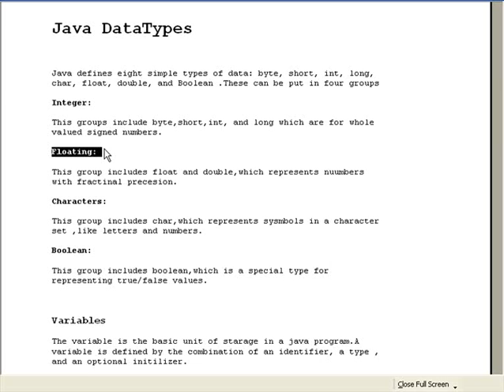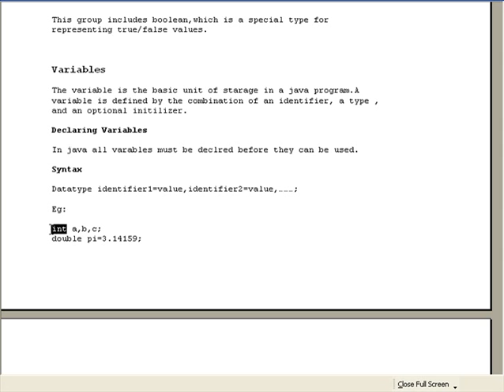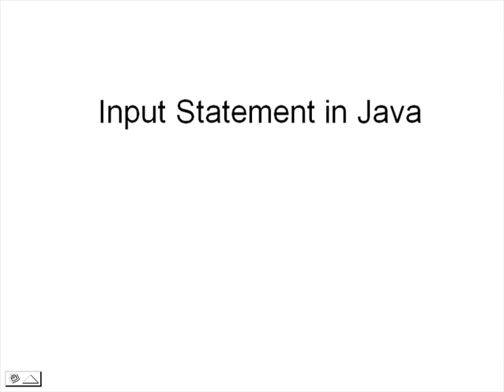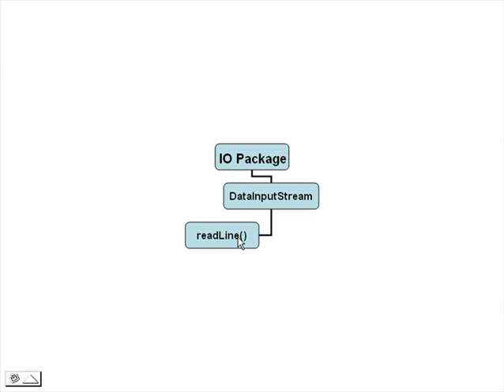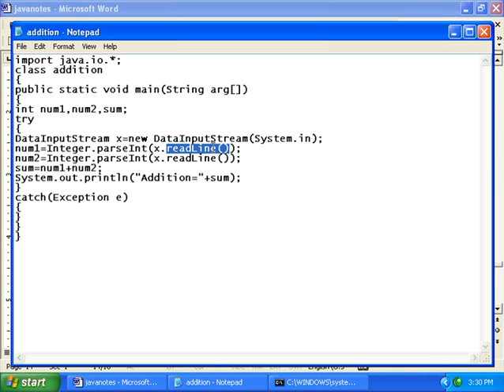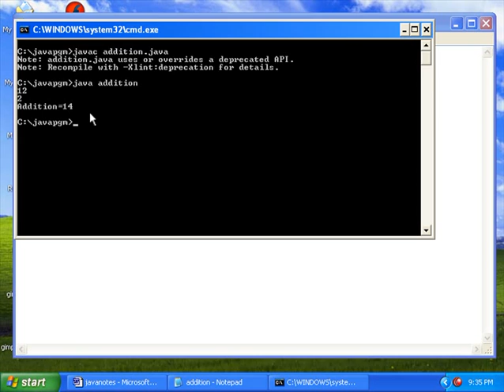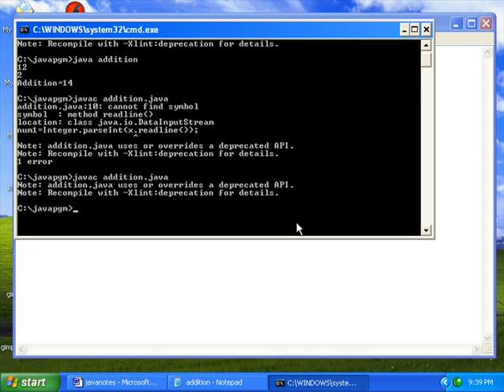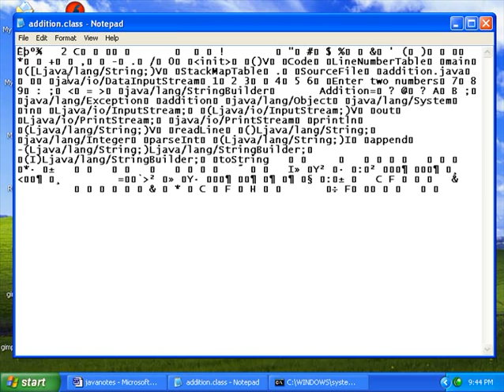Java Class Room Lesson 16 in (2).flv Malayalam tutorial മലയാളം പഠനം